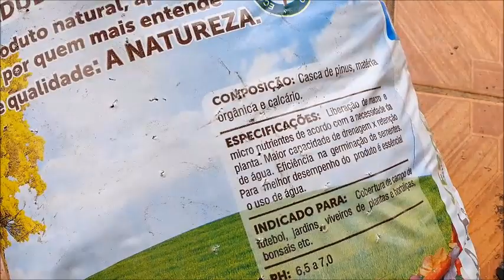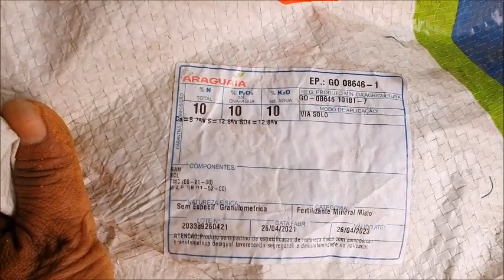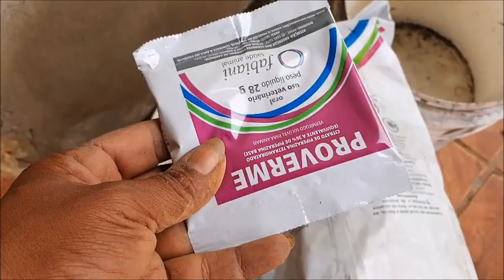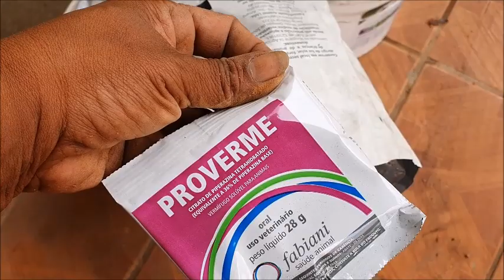MEU NOVO SUBSTRATO PARA SUCULENTAS, MAIS ECONÔMICO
Oi meus amores, vocês me pediram e aquí esta o substrato que uso no momento, espero que gostem, bjs